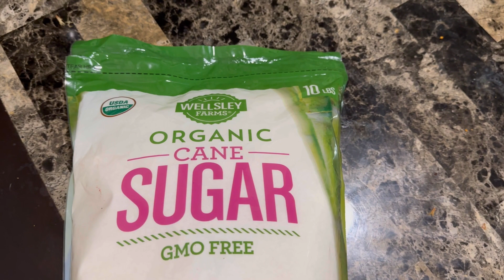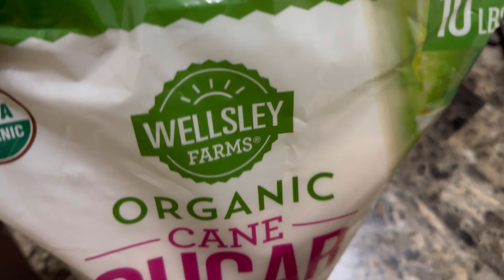i try first time in life/shakshuka /mutton curry best tips/Pakistani mom vlogger/vlog48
Hi everyone well back to my channel today vlog is another daily routine and i share from breakfast to dinner In breakfast i made shukshaka and inthe dinner made yummy motton curry we went for groceries  and we ahop from bjs hopefully you will love my vlog and support me thanks